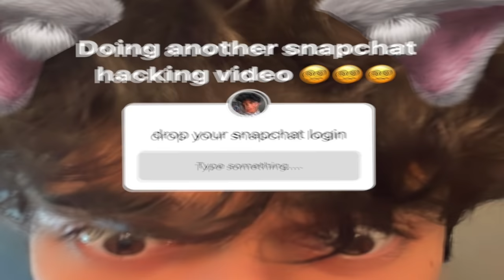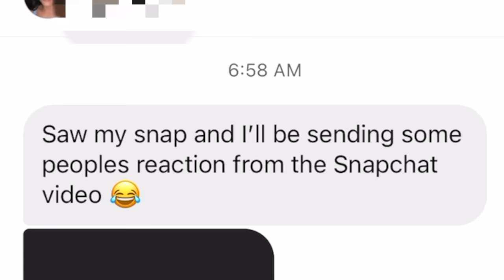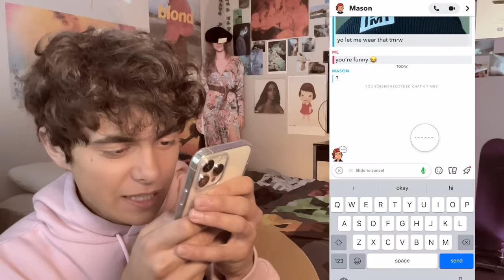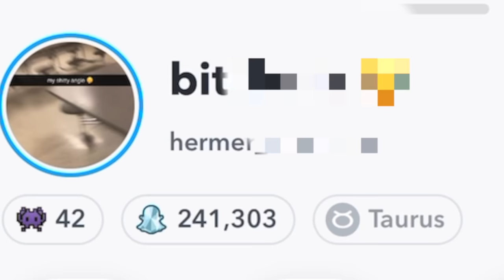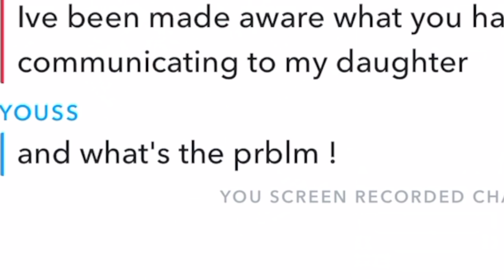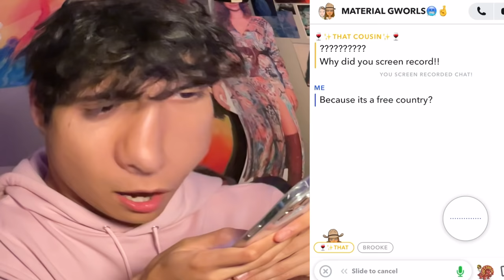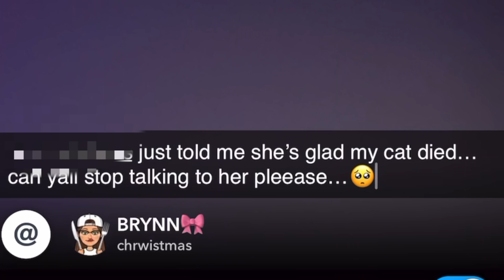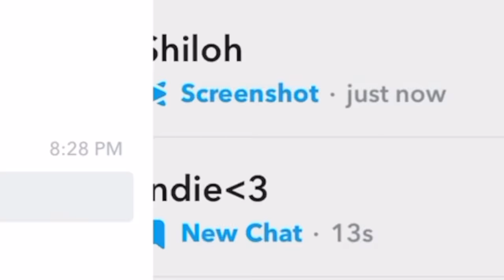hacking stranger's SNAPCHATS...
i am back and i am ready to hack mamas.

fave song - DOJA - $NOT
fave show - euphoria
fave game - team fortress 2

in this video i'm hacking stranger's snapchats!